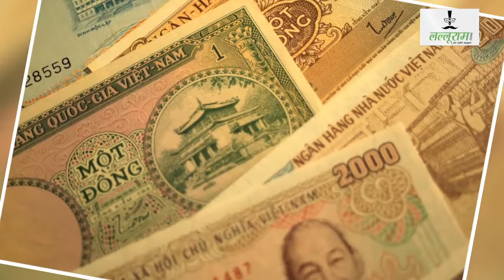एशिया के 20 लोगों के आमदनी का आकंड़ा दुनिया के 20 देशों की GDP से ज्यादा है